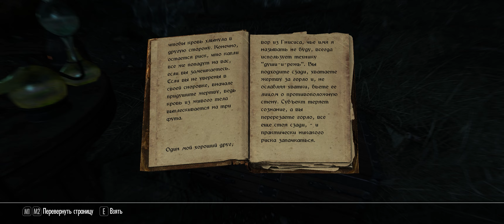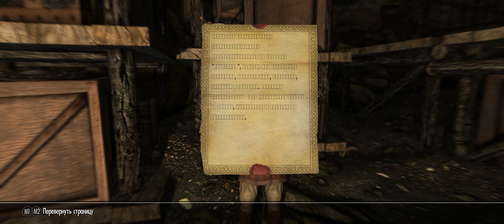THE ELDER SCROLLS V: SKYRIM | Прохождение Часть 12 - СТРАННЫЙ СИМВОЛ (ANNIVERSARY EDITION)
Полезные ссылки:

Таймкоды:

00:00 - Неправильный мед
21:45 - Каприз негодяя
51:00 - Конец видео
Об игре:

The Elder Scrolls V: Skyrim — мультиплатформенная компьютерная ролевая игра с открытым миром, разработанная студией Bethesda Game Studios и выпущенная компанией Bethesda Softworks. 201 год Четвёртой эры. Двести лет прошло с момента событий кризиса Обливиона. На просторах Скайрима совсем недавно бушевала Великая война, конец которой положил заключённый между Империей и Альдмерским Доминионом мирный договор. Многим жителям Скайрима пришлись не по душе его условия. Начался мятеж.
Рекомендуемые прохождения:

Описание видео / Хэштеги:

Это прохождение The Elder Scrolls V: Skyrim Anniversary Edition на PC (ПК) на русском языке в 2K (Quad HD/1440p). Уровень сложности: Адепт.